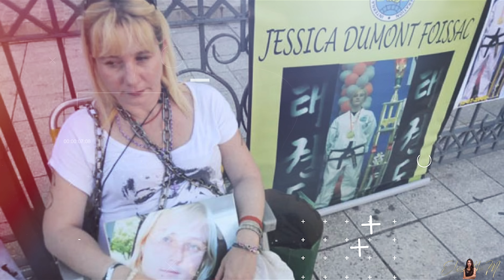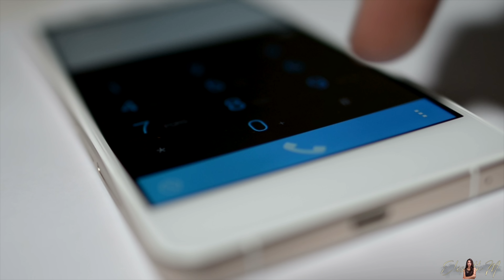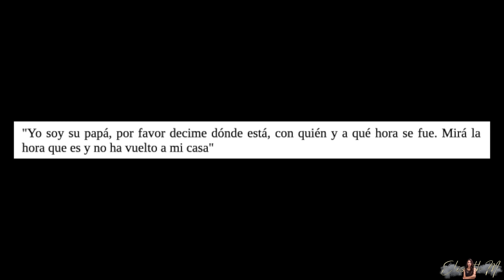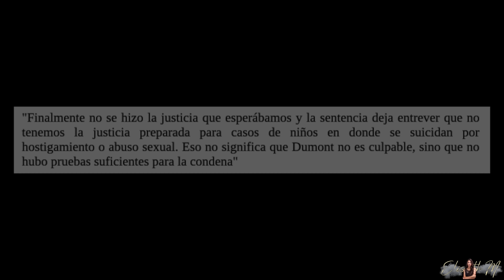¿SUFRIÓ ABUSOS de su PADRE y por eso ELLA tomó esa DECISIÓN?⎜CASO: Jessica Dumont